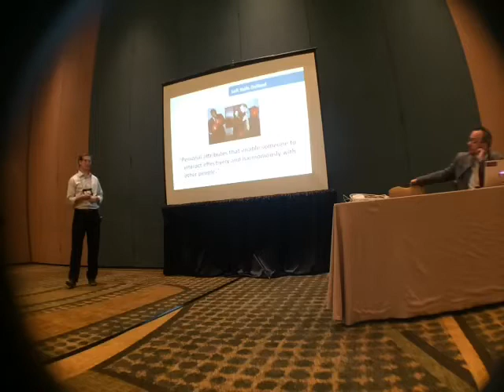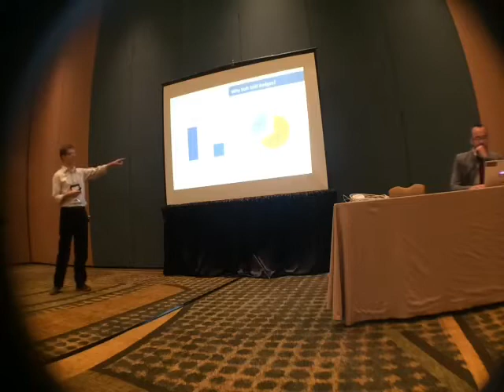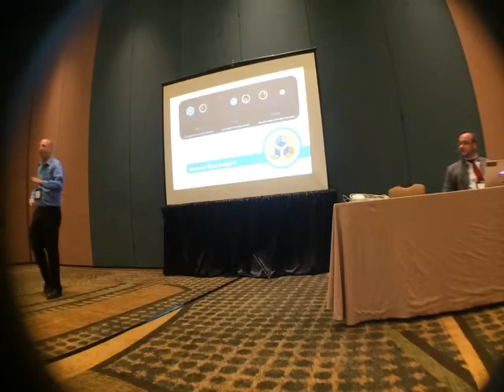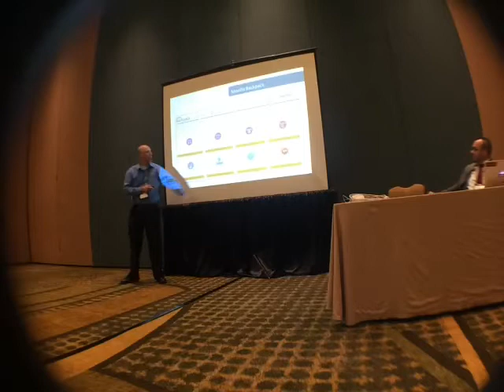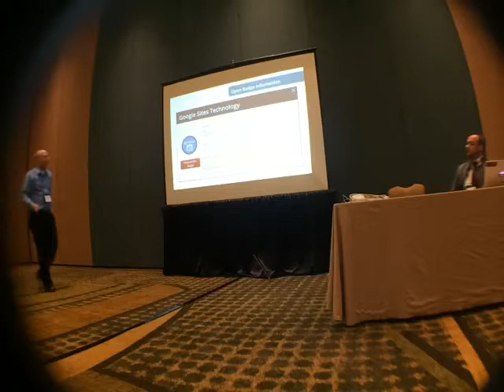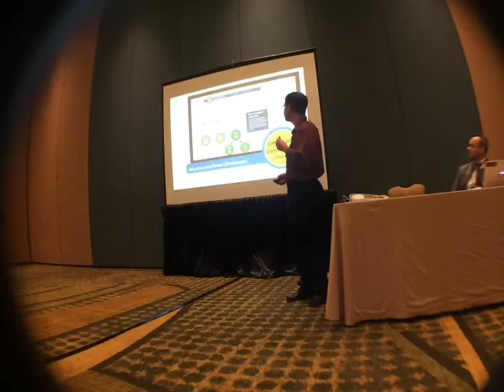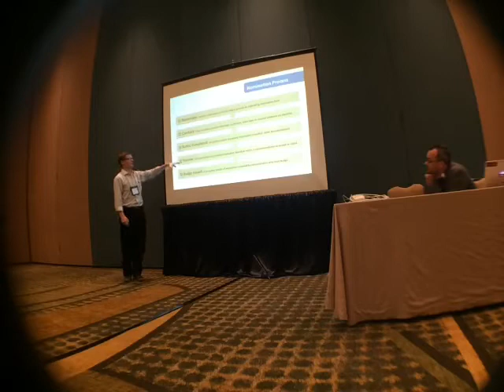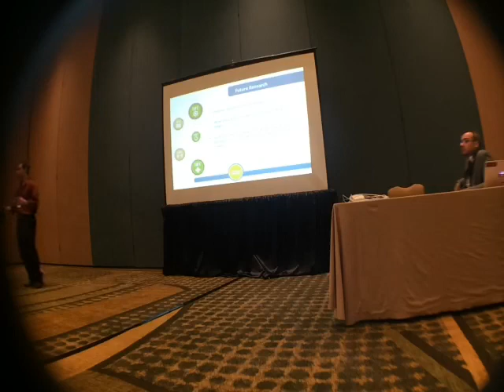Using Open Badges to Recognize Soft Skills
Authors: Casey Wright, Brigham Young University; Rob Nyland, Brigham Young University; Daniel L. Randall, Brigham Young University; Rick West, Brigham Young University

In this presentation, we will describe our design and implementation (including lessons learned) of an open badge system for soft skills. Many employers desire job candidates with soft skills. However, candidates who possess these skills may find it difficult to communicate these skills to employers in a credible way, even with a degree. Open Badges may provide a way for universities to award credentials for soft skills.